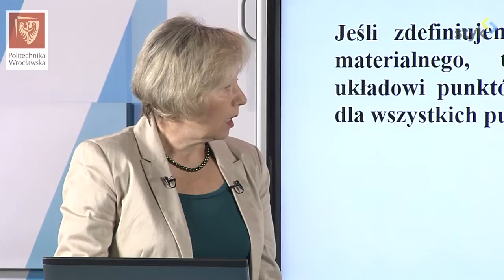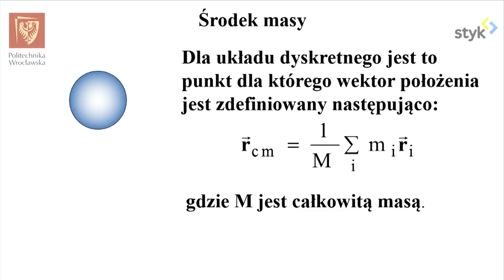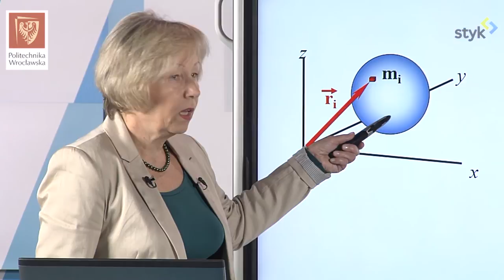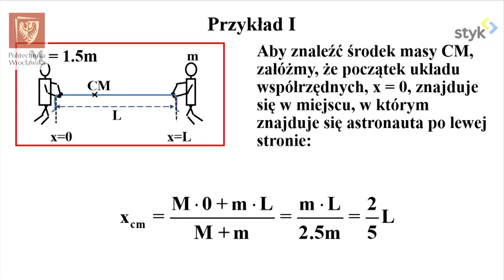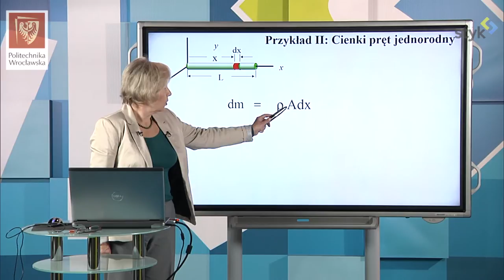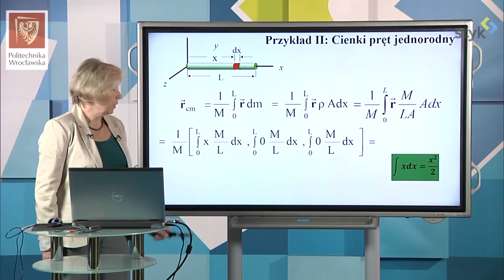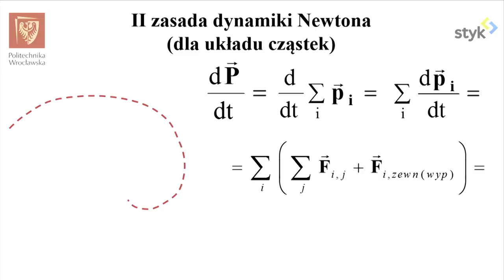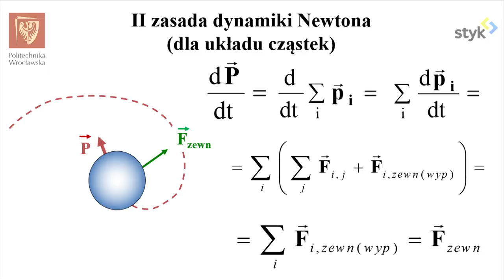Fizyka I odc. 36 - Układ punktów materialnych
Fizyka I odc. 36 - II zasada dynamiki Newtona dla układu wielu punktów materialnych